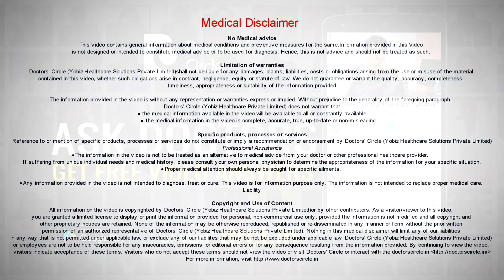Can one get pregnant after tied tubes?If positive, what next? - Dr. Sangeeta Gomes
The overall failure rate in tubal sterilization is 0.7%. Failure may be due to fistula or due to spontaneous reanastomoses. Hence tubectomy is to be done after making sure that the woman is not pregnant, that is post abortion, post-delivery, during Caesarean section or immediately after the periods after 5 to 7 days post menstruation. Sometimes if tubectomy is done after ovulation and woman is already pregnant, unnecessary blame goes to the failure of the tubectomy. If tubectomy is done properly and at the correct time, failure rate is almost nil. If it pregnancy tests comes positive after tubectomy, the immediately you need to meet your gynaecologist to rule out intrauterine or extrauterine pregnancy the it is women decision whether she wants to continue the pregnancy or go for an abortion and if the pregnancy is in the tubes then this has to be managed. After taking care of this problem, care should be taken as to what methods of contraception to be followed as this tubal ligation has failed.